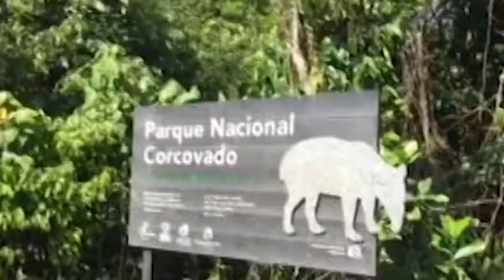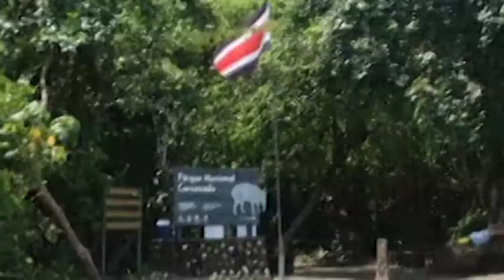A partir del 25 de febrero es prohibido el uso de plástico de un solo uso en áreas silvestres proteg